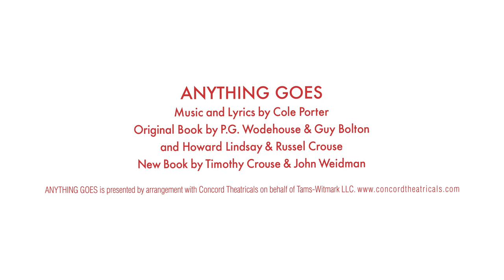『ANYTHING GOES 』at Hakataza Theater (FUKUOKA JAPAN ) 〈For JLODlive〉ブロードウェイ・ミュージカル『エニシング・ゴーズ』博多座公演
『ANYTHING GOES 』at Hakataza Theater (FUKUOKA JAPAN 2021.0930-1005) Stage Version PR Cancellation Support〈For JLODlive〉
ブロードウェイ・ミュージカル『エニシング・ゴーズ』博多座公演
公演期間：2021年9月30日（木）～10月5日（火）

【作詞・作曲】　コール・ポーター
【オリジナル脚本】　P．G．ウドハウス&ガイ・ボルトン、ハワード・リンゼイ&ラッセル・クラウス
【新脚本】 ティモシー・クラウス&ジョン・ワイドマン
【翻訳・訳詞】　青井陽治
【演出・潤色】　原田 諒（宝塚歌劇団）
【出演】　紅 ゆずる／大野拓朗  廣瀬友祐  愛加あゆ／一路真輝／平野 綾  市川猿弥／陣内孝則
【製作】　東宝